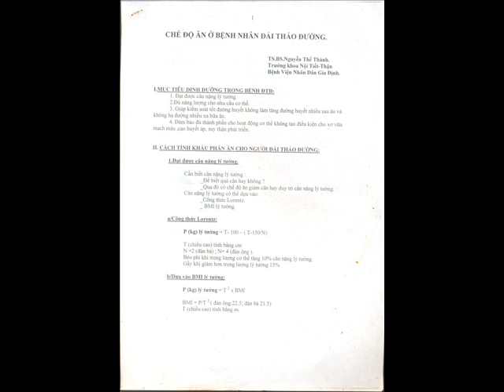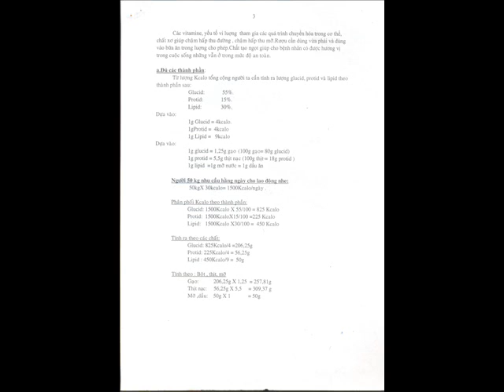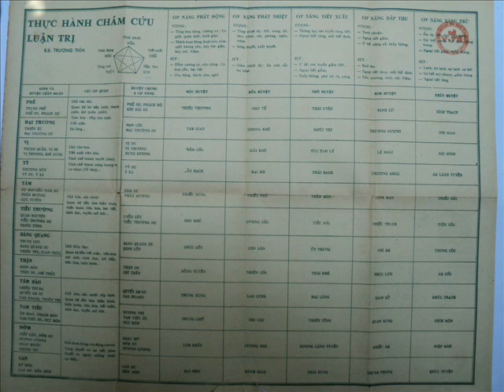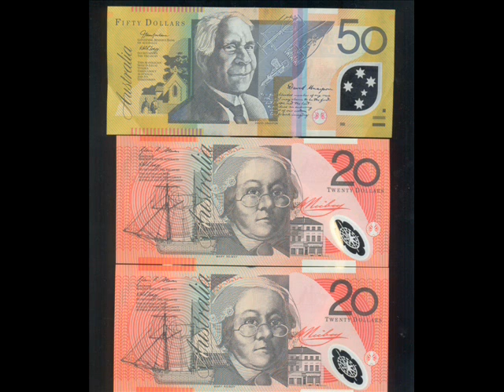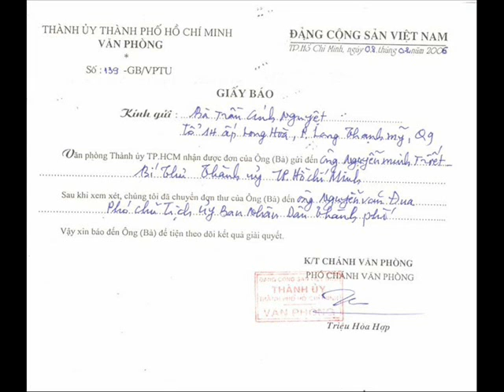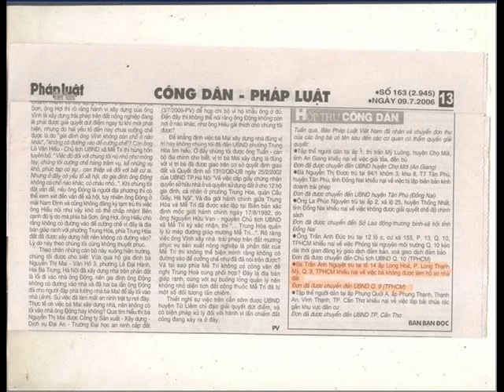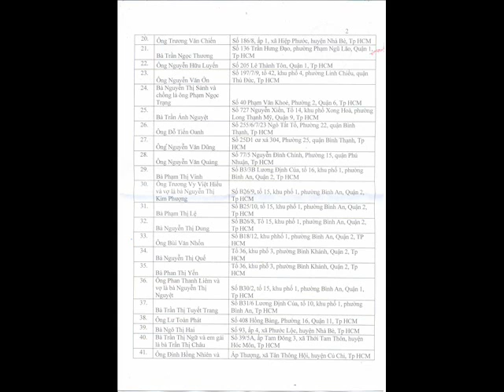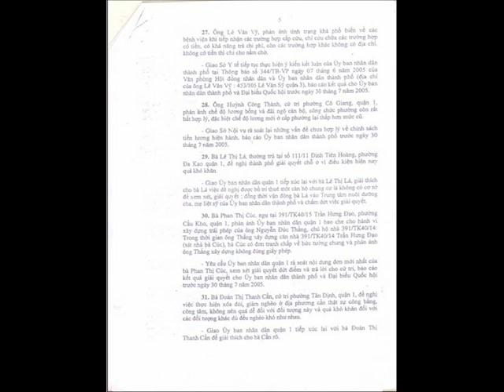181 Chê Độ Ăn Ở Bệnh Nhân Đái Tháo Đường.wmv